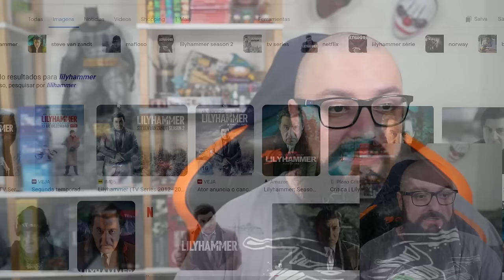Imigração na Europa